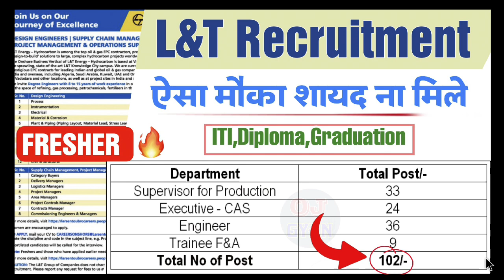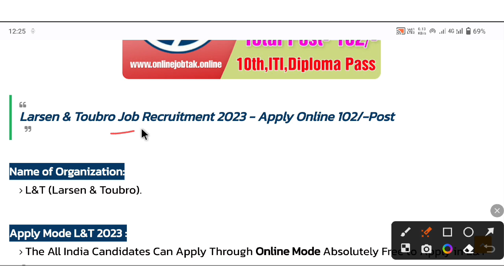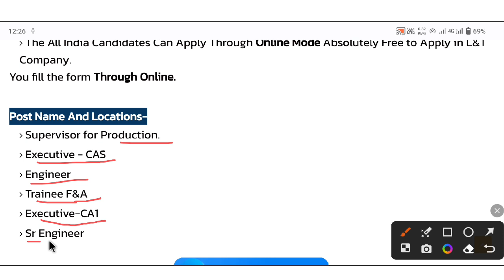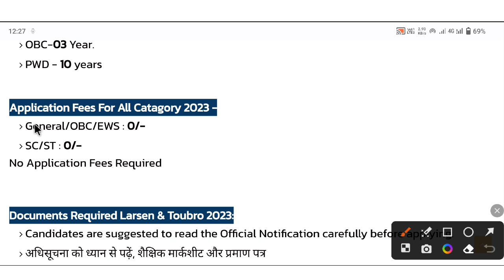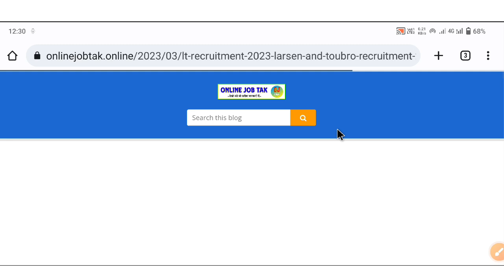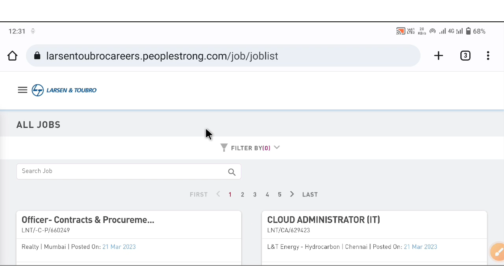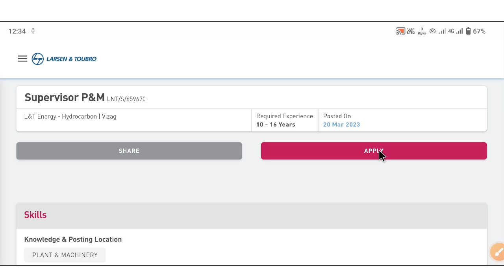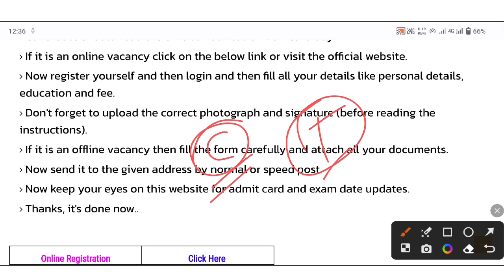L&T Recruitment 2023 | Larsen And Toubro Job Vacancy 2023 | Post- 102/- 🔥|| ITI Job 2023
Guys New Job Vacancy Aa Chuki Hai L&T ( Larsen And Toubro) Ki Taraf Se 102/- Poston Par Abhi k Abhi Apply Karo Last Date Soon.

📝- कमेंट में बताओ आपकी Branch & Trade कौन सी है.

Larsen And Toubro Recruitment 2023,
L&T Job Vacancy 2023 Fresher,
Larsen And Toubro Company Latest Vacancy 2023,
ITI Job Vacancy 2023 Fresher,
L&T recruitment 2023 for freshers civil engineering,
L&T recruitment 2023 apply online,
L&T recruitment for freshers,
L&T off campus recruitment 2023,
L&T construction job openings 2023,
L&T job vacancy for diploma holders 2023,
L&T recruitment process 2023,
L&T job vacancy for diploma holders,
L&T jobs for freshers,
L&T jobs for 12th pass,
L&T jobs for diploma (civil engineer fresher),
L&T jobs for diploma electrical engineer,